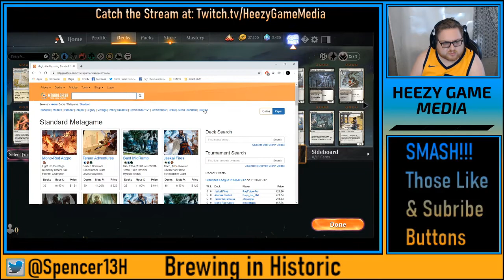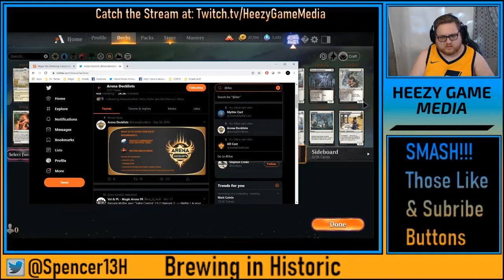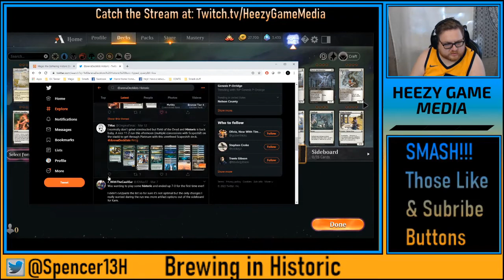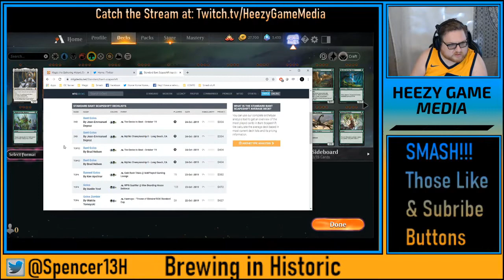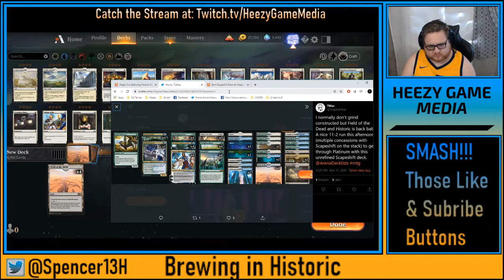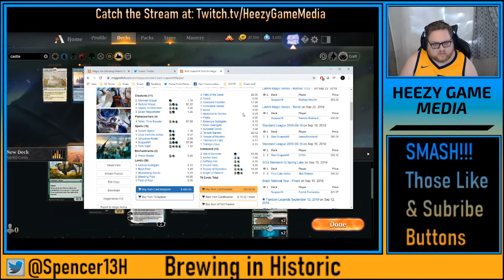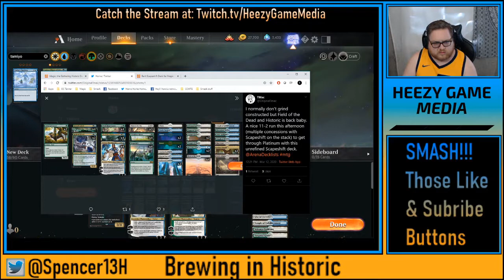1500 Subscriber Celebration! & Building Bant Scapeshift!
Decklist:
Deck
4 Field of the Dead (M20) 247
4 Teferi, Time Raveler (WAR) 221
1 Island (THB) 251
2 Forest (THB) 254
2 Hydroid Krasis (RNA) 183
2 Plains (THB) 250
3 Arboreal Grazer (WAR) 149
4 Elvish Rejuvenator (M19) 180
4 Growth Spiral (RNA) 178
3 Uro, Titan of Nature's Wrath (THB) 229
3 Scapeshift (M19) 201
3 Shatter the Sky (THB) 37
2 Breeding Pool (RNA) 246
2 Temple Garden (GRN) 258
1 Castle Garenbrig (ELD) 240
1 Sunpetal Grove (XLN) 257
1 Hinterland Harbor (DAR) 240
1 Azorius Guildgate (RNA) 243
1 Simic Guildgate (RNA) 257
1 Selesnya Guildgate (GRN) 255
2 Fabled Passage (ELD) 244
1 Field of Ruin (THB) 242
1 Blast Zone (WAR) 244
1 Castle Vantress (ELD) 242
1 Temple of Enlightenment (THB) 246
1 Temple of Plenty (THB) 248
1 Temple of Mystery (M20) 255
1 Glacial Fortress (XLN) 255
2 Circuitous Route (GRN) 125
2 Brazen Borrower (ELD) 39
1 Time Wipe (WAR) 223
1 Tamiyo, Collector of Tales (WAR) 220

Sideboard
2 Aether Gust (M20) 42
2 Dovin's Veto (WAR) 193
2 Mystical Dispute (ELD) 58
3 Lovestruck Beast (ELD) 165
2 Devout Decree (M20) 13
1 Glass Casket (ELD) 15
1 Tamiyo, Collector of Tales (WAR) 220
1 Heliod's Intervention (THB) 19